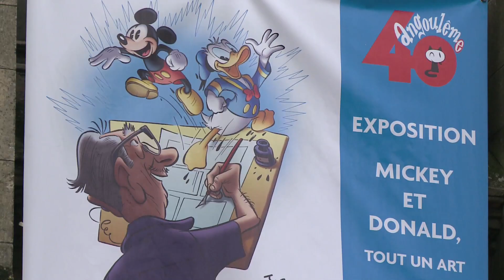Mickey et Disney à l'honneur